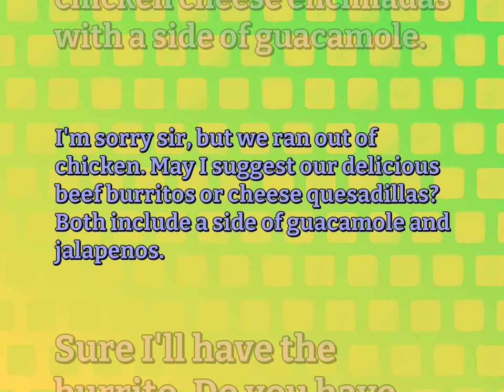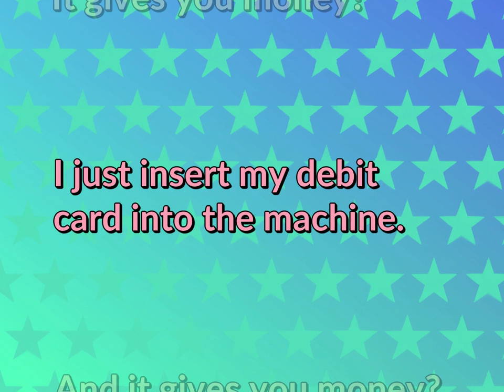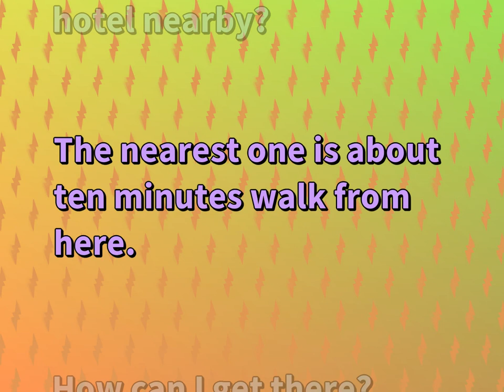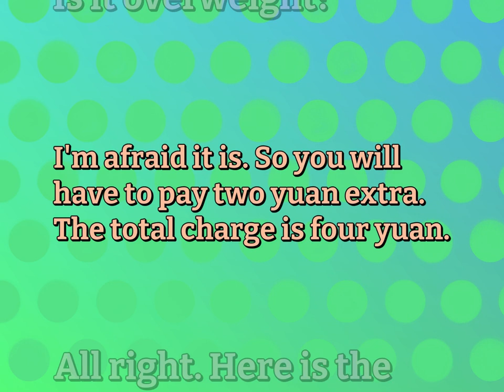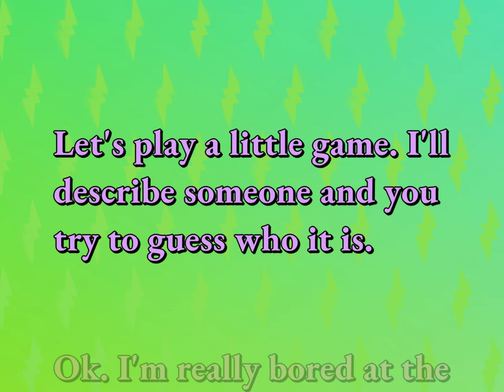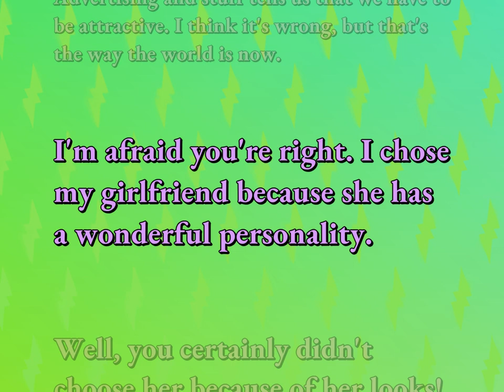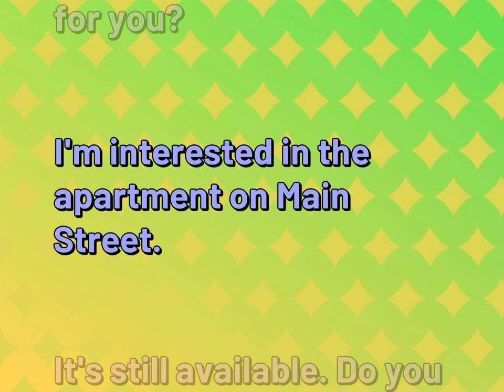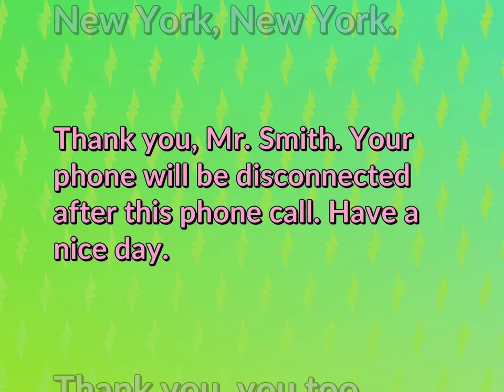19 English Conversations | Ordinary Life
English Dialogues for ORDINARY LIFE